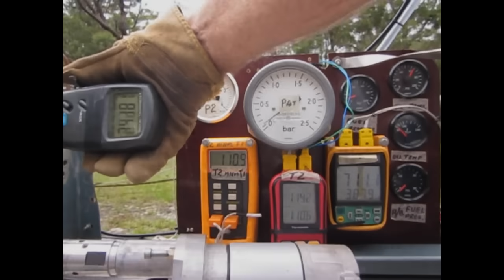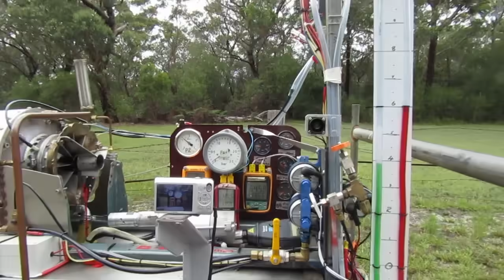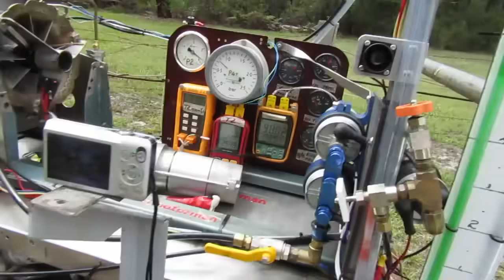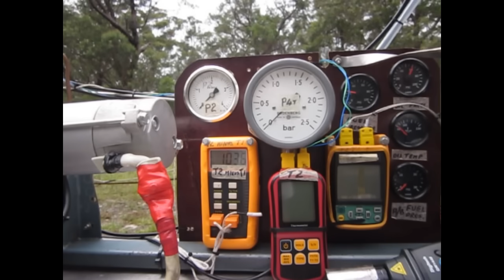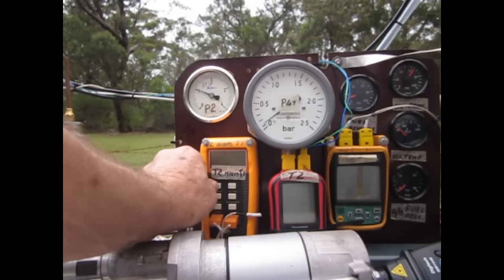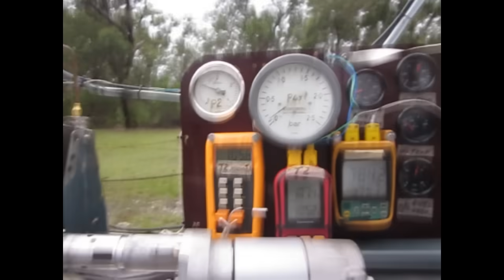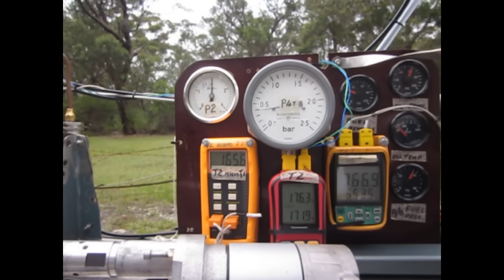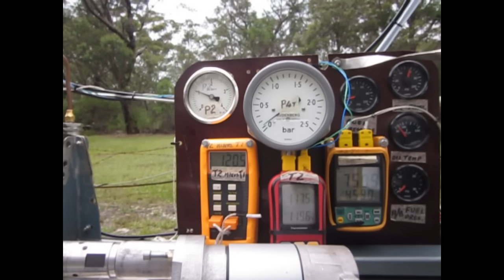Is this the world's most powerful home-made jet engine??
Is this the world's most powerful homemade jet engine? Made by John WALLIS based in Australia. John has been making Jet Engines for over 30 years. This is his latest creation!